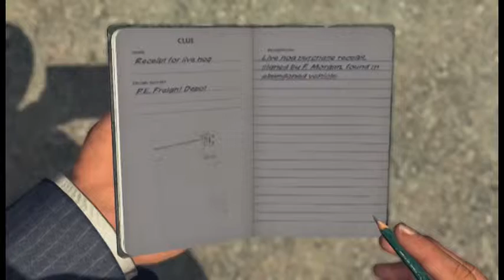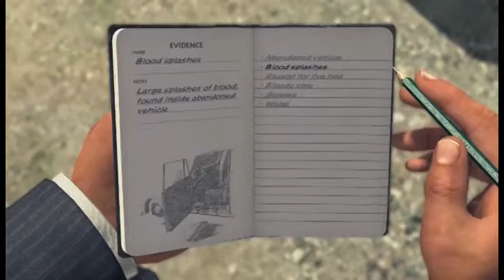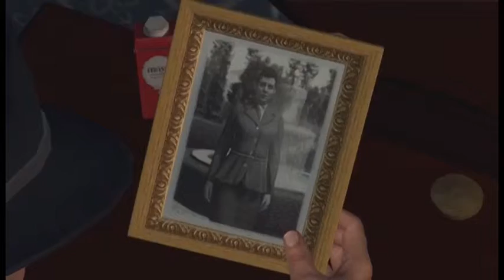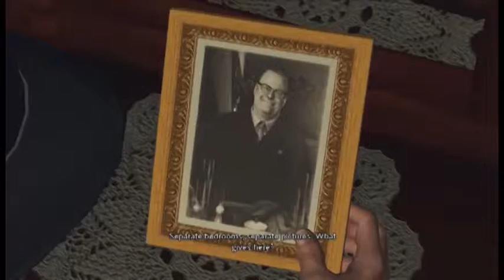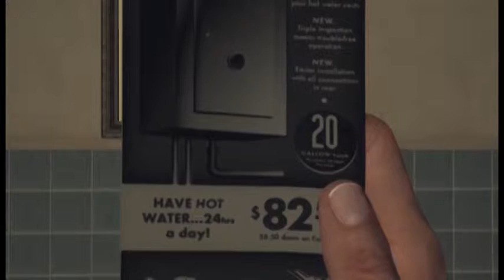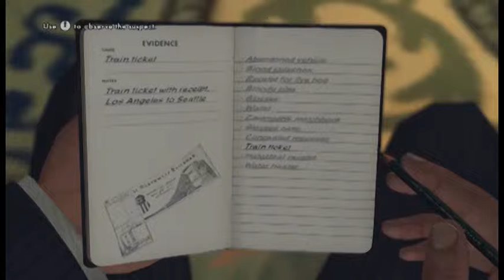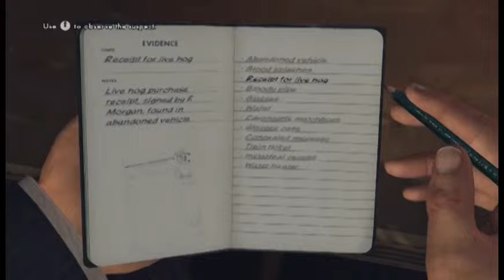TeamNO Solo Plays - LA Noire - 01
Detective Jecht and the case of "The Driver's Seat."